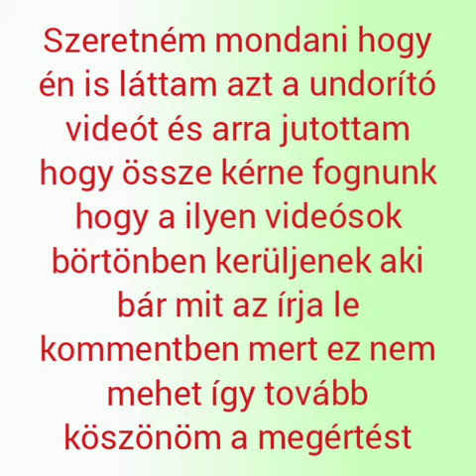ez csak a youtubereseknek szól